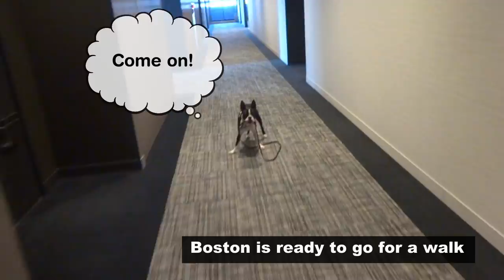【bostonterrier】 From 3 month to 1 year 9 moth old （with Pug）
ボストンテリアのボストン　生後3ヶ月～１．９ヶ月
パグのパギーも一緒。